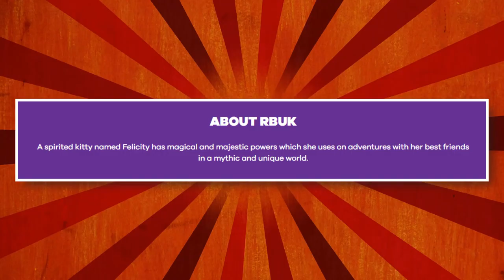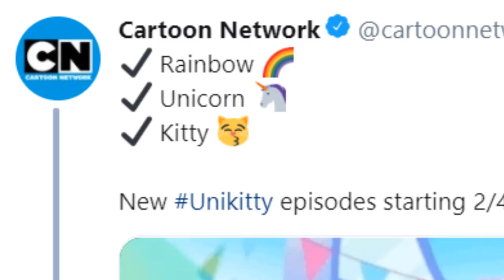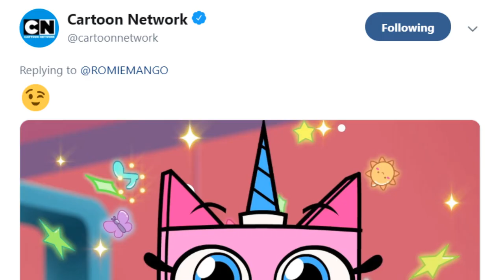Rainbow Butterfly Unicorn Kitty FORCED to Change Its Name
Nickelodeon's relatively new series Rainbow Butterfly Unicorn Kitty had a name change. Let's talk about what really happened behind the scenes.

✭ SOCIAL MEDIA ✭